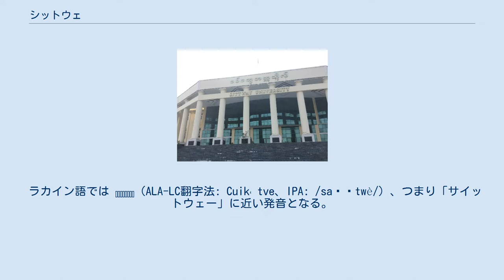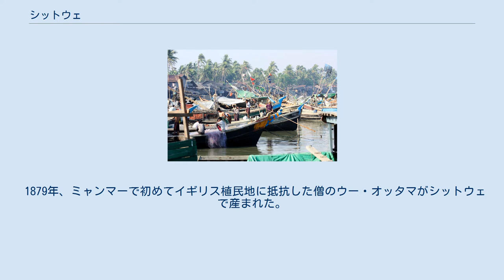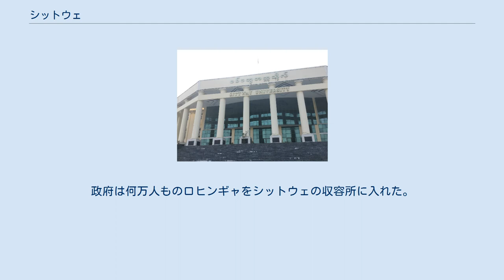シットウェ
シットウェ（Sittwe; ビルマ語: စစ်တွေ、ALA-LC翻字法: Cacʻ tve、IPA: /sɪʔtwè/ スィットウェー）は、ミャンマー西部ラカイン州の州都。
旧名・アキャブ（Akyab）。
バングラデシュやインドとの国境に近い。
2014年の人口は約14.9万人だった。
 ラカイン語では စိုက်တွေ（ALA-LC翻字法: Cuikʻ tve、IPA: /saɪʔtwè/）、つまり「サイットウェー」に近い発音となる。
 元々は小さな漁村だった。
 1784年、コンバウン朝の第六代ボダウパヤ王が、アラカン王国を征服する為に3万人の兵を送った。
アラカン王国の3000人の兵はこの地で抵抗したが、壊滅した。
 この戦闘で首都のミャウウーまでの道が開き、直ちに征服された。
アラカン人の独立は終わり、兵士は全員が殺害された。
 1826年、第一次英緬戦争によってコンバウン朝からイギリスに割譲された。
割譲後は特に米を扱う商業港として発展した。
また、ラカイン州の州都が内陸から沿岸部のシットウェに移った。
 1866年、シットウェの人口は1万5536人に増加した。
 1879年、ミャンマーで初めてイギリス植民地に抵抗した僧のウー・オッタマがシットウェで産まれた。
 1901年、シットウェの人口は3万1687人に増加し、ビルマ第三の港になった。
 第二次世界大戦のビルマの戦いで、空港と水深の深い港を持つシットウェは日英軍による争奪戦の舞台となった（第一次アキャブ作戦、第二次アキャブ作戦）。
 2007年、サフラン革命ではシットウェの僧が軍政への抗議を始めた。
 2012年、仏教徒がロヒンギャの家に放火し始めた。
政府は何万人ものロヒンギャをシットウェの収容所に入れた。
 2015年、ロヒンギャ難民危機ではミャンマーとバングラデシュから推定2.5万人のロヒンギャが船で避難した。